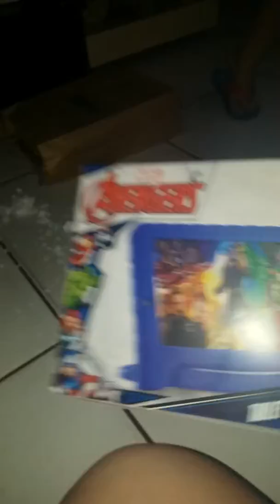Tablet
Com o Tablet dos Avengers da Multilaser seu filho (a) irá aproveitar o máximo da sua diversão, ele acompanha de jogos pré-instalados.
Ele conta com conexão Wi-Fi para ele sempre ficar conectado com vocês e assim podendo assistir vídeos, desenhos e tudo o que deseja no YOUTUBE, além disso ele possui 1GB de memória RAM e 8GB de armazenamento interno (sendo expansível para até 32GB através de cartão Micro SD **não incluso**) para poder baixar muitos jogos, apps e armazenar os arquivos que desejar principalmente seus filmes preferidos. E pensando no conforto da criança desenvolvemos ele com tela de 7” com resolução HD, para assim assistir filmes, vídeos, ver fotos e muito mais com total conforto e comodidade e com suas câmeras poderá tirar fotos e selfies incríveis para recordar sempre um pedaço da sua infância. E pensando na segurança da criança e na nossa tranquilidade eles desenvolveram  também com controle paterno e assim vocês poderão saber tudo o que a criança faz enquanto usa o tablet e assim poderão controlar o que poderá ter acesso ou não.
ESPECIFICAÇÕES:
Marca:Multilaser
Modelo:Disney Avengers Plus
Características Gerais - Referência: NB280
- Case emborrado azul, que permite angulagem
- Software de controle parental
- Wi Fi
Sistema operacional: Android 7.0
Tamanho da tela: 7"
Memória Flash: 1GB
Memória Interna: 8GB
Resolução Frontal: 1.3MP
Resolução Traseira: 2.0
Resolução de Tela / Display (px): 1024x600
Slot para cartão: Micro SD até 32 GB (NÃO INCLUSO)
Bluetooth: Sim